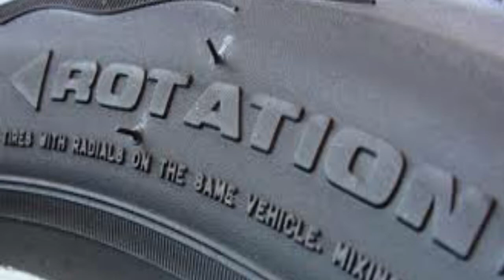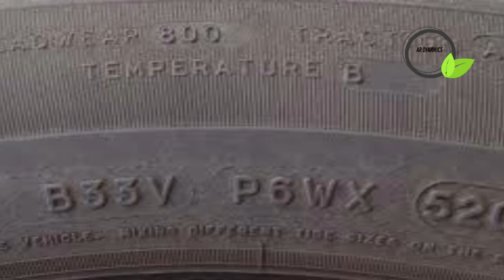HOW TO CHOOSE TYRES FOR SUMMER OR WINTER?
100% Guarantee imported tyres and alloy rims available at whole sale rates.
We are an authorized dealer of NEXEN Tyres and General Tyres.

AR DYNAMICS IS OWNED BY SHEIKH RASHID QAMAR SB WHO STEPPED IN THIS BUSINESS AFTER SERVING GENERAL TYRES PAKISTAN FOR OVER 35 YEARS AS GENERAL MANAGER SALES.
THE PURPOSE OF THIS CHANNEL IS TO SHARE HIS KNOWLEDGE AND EDUCATE OUR VIEWERS ABOUT EVERYTHING THEY NEED TO KNOW BEFORE PURCHASING OR INCREASING THE VALUE OF THEIR TYRE.
Address: 113 A Saadi Road Near Monal Downtown Saddar Rawalpindi.

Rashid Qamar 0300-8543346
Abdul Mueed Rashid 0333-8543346